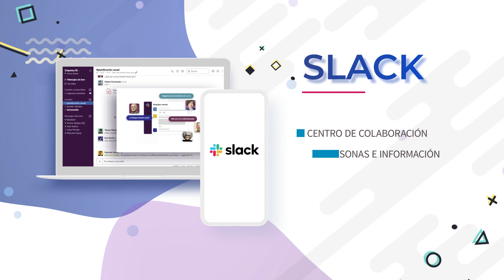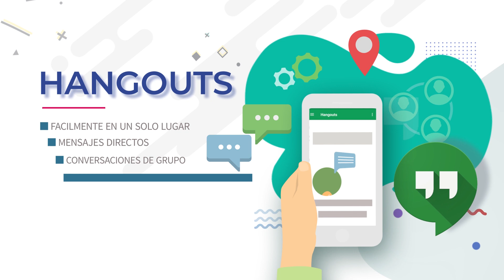Herramientas de Comunicación Interna | ☕ Teletrabajo y Home office | Oxean Cross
El trabajo remoto o teletrabajo tiene grandes desafíos.⭐ Elegir las mejores herramientas y aplicaciones es fundamental para poder evitar posibles consecuencias negativas en la comunicación interna.

Entre las herramientas más utilizadas para el trabajo remoto y una comunicación interna fluida podemos encontrar:
1. Asana - 0:019
2. Slack - 0:29
3. Zoom - 0:41
4. Miro - 0:58
5. Hangoust - 1:09
6. Google Drive - 1:25

🚀 Consúltanos, somos Oxean Cross Agencia Consultora de Comunicación Interna